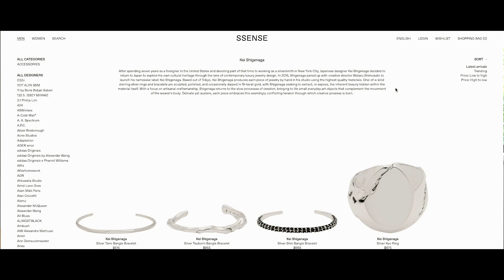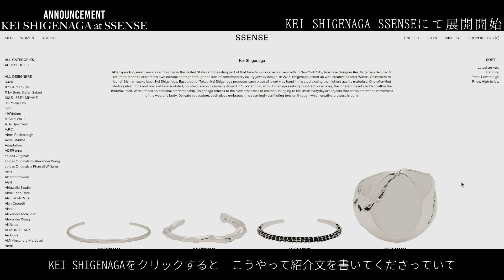SSENSEにて私がディレクションするブランドの取り扱いが開始しました！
ラグジュアリーEC世界最大手の一つであるSSENSEにて、私がディレクションするジュエリーブランドKEI SHIGENAGAの取扱が開始されました！
これからまだまだ展開していきますので、応援していただけますと幸いです！

質問などありましたらコメント欄からどうぞ。
ピックアップしてメインチャンネル、または2ndチャンネルの動画でお答えさせて頂きます。

・チャンネル内で紹介しているアイテムなど一覧